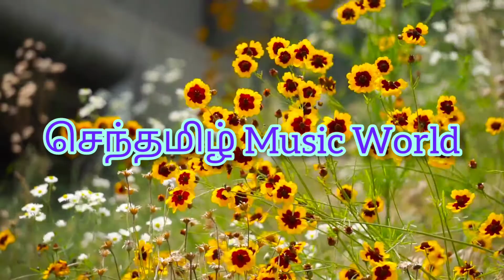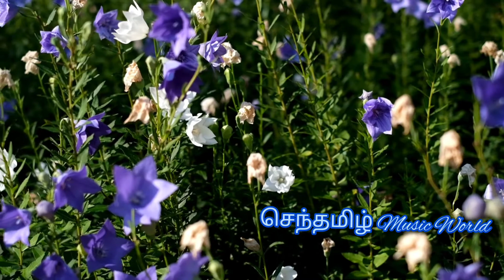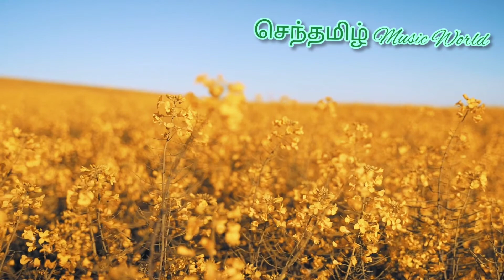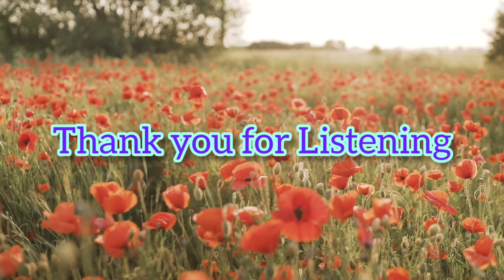Beautiful Relaxing Music for Stress Relief ~ Calming Music ~ Meditation, Relaxation, Morning Music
Beautiful Relaxing Music for Stress Relief ~ Calming Music ~ Meditation, Relaxation,Positive Energy, Morning Music, Sleep, Spa,
Music to relax, meditate, study, read, massage, spa or sleep. This music is perfect to combat anxiety, stress or insomnia as it facilitates relaxation and helps us eliminate bad vibrations. Music for: Relaxation and Meditation, Guided meditations, Sleep relaxations, Calm and control anxiety, Fall asleep and sleep better, Study and Yoga.

செந்தமிழ் Music World Channel presents a Relaxing Stress Relief Music Video with beautiful nature and calm Music for Meditation, deep sleep, Music therapy. This relaxing new age composition can be used as Deep Meditation Music, Music for Yoga and Pilates , Music for Massage , Spa Music. Also this music is perfect as dream music, Healing music, Study Music, Sleep Music and Total Relaxation Music. We also produce Sleep Music, Study Music and Focus Music, Relaxing Music, Meditation Music (including Tibetan Music), Healing Music,  Zen Music, Spa Music and Massage Music, Instrumental Music (including Piano Music) Yoga Music and Classical Music.